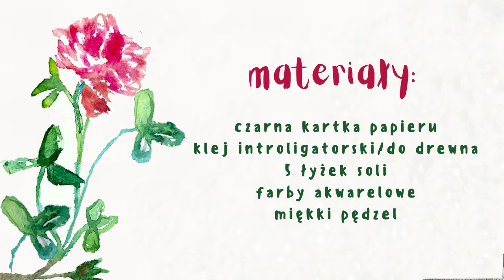Sztuka w Gaju / solne liście / technika plastyczna dla dzieci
Czy z patyków można stworzyć sztukę? Po co do prac plastycznych sól i płyn do mycia naczyń? W cyklu filmów edukacyjnych “Sztuka w Gaju” pokażemy jak z łatwo dostępnych materiałów zrobić małe arcydzieła. Inspiracji do działań twórczych poszukamy w przyrodzie: jej kształtach, barwach i fakturach. Każdy film to inna nietuzinkowa technika plastyczna.